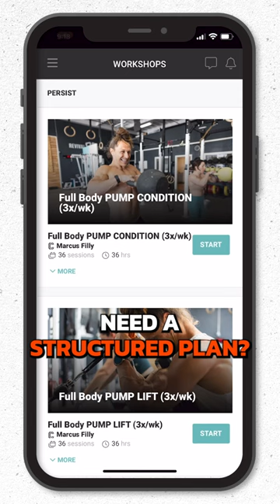Try This To Get Stronger Faster!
Follow Marcus